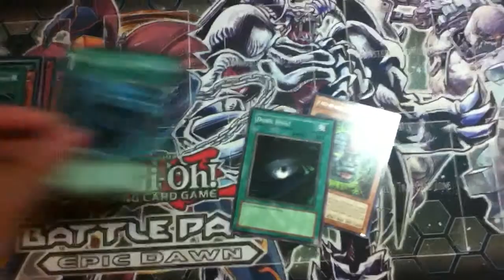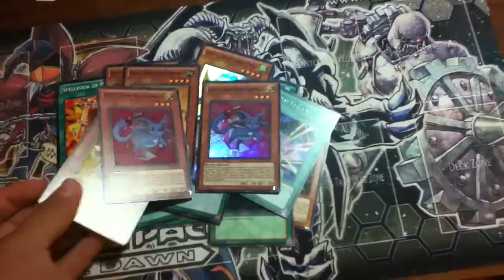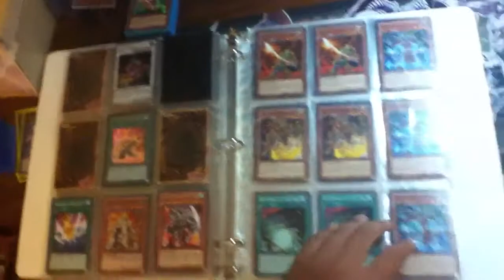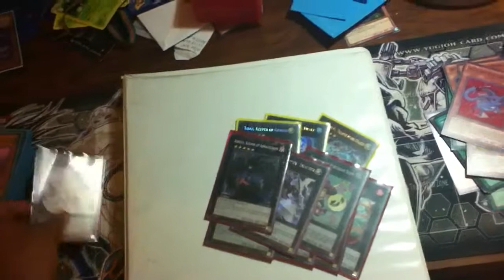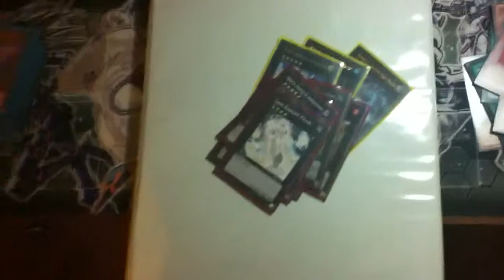Tradeproof for Team Oop, TheDoggyGamer, and MORE!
Here's a multiple scene video with a binder at the end, so yea, hope you guys are having fun @ school :3 I don't have it yet, lol